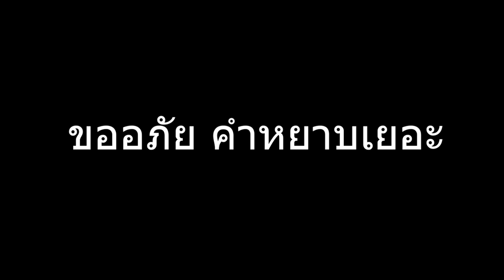ROV : ศึกมหาเทพยอร์น ใครจะเป็นเทพเจ้ายอร์น ?? Death Match EP.3